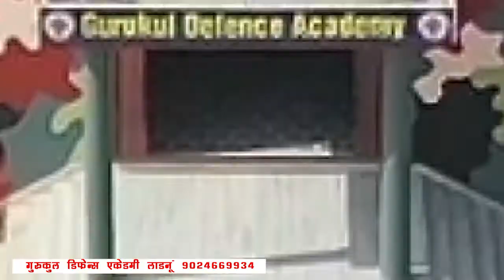Army Training Interview Gurukul Defence Academy Ladnun Part 01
मारवाड़ दर्शन News channel visit at Gurukul Defence Academy Ladnun
Interview with Director sir
 Gurukul Defence Academy
NH-58, Ladnun, Nagour

Director & Trainer
Ex मरीन  Commando Narendra Choudhary

Advisor
Mukesh mundel
( Indian Army)